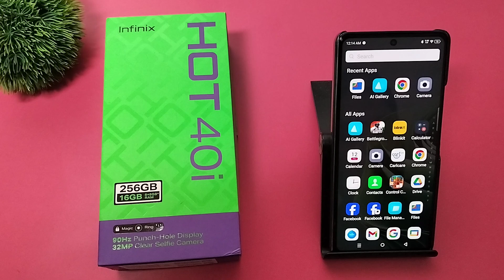How to enable auto rotate screen in Infinix Hot 40i || Infinix me auto rotate screen kaise kare